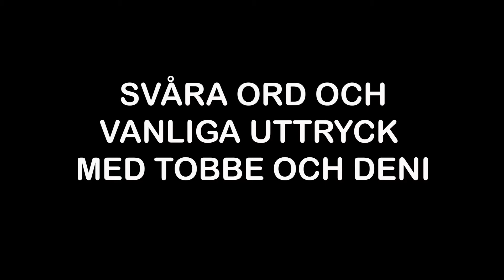JDV tvs show nr 3, med Linnea och Tessan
Med Linnea och Tessan som programledare
San pratar film
Tobbe och Deni pratar om ord och svåra uttryck
Malte och Karin samtalar om kärlek

 Kontakta oss:
Jdv-tv facebook
Instagram jarfalladv